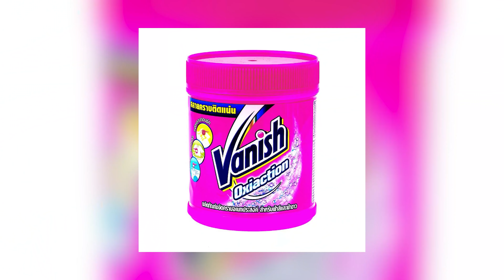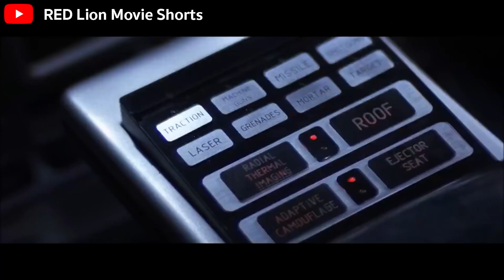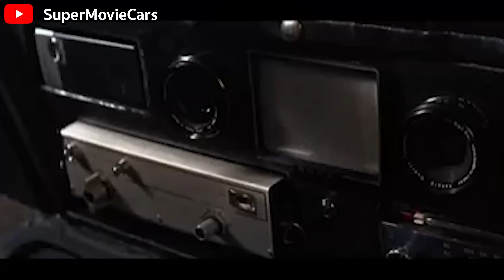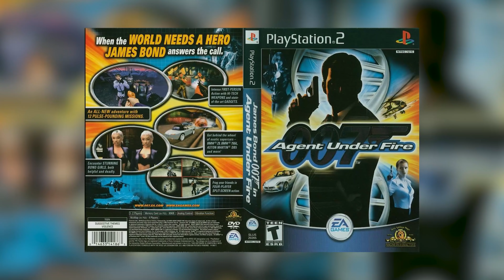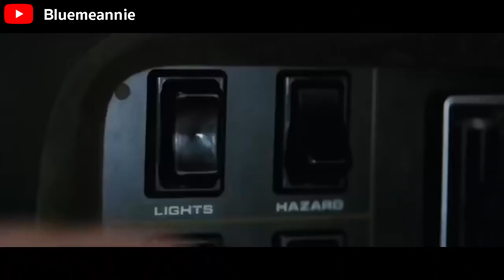7 อันดับรถสุดเท่ของ James Bond ! l Hot list 4 ล้อ [ep.4]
7 อันดับรถสุดเท่ของ James Bond ! l Hot list 4 ล้อ [ep.4]